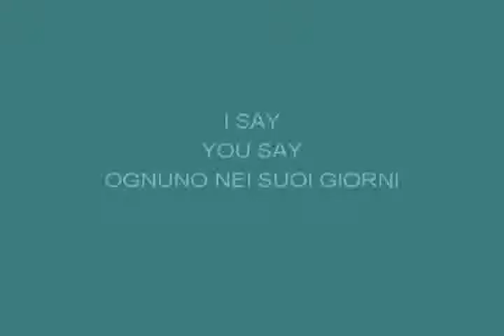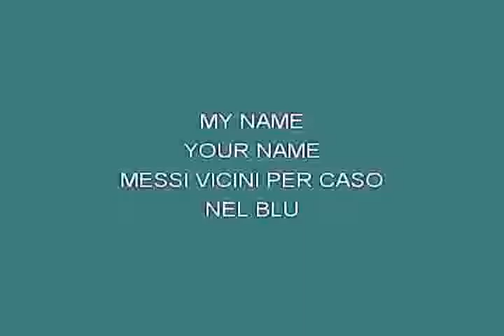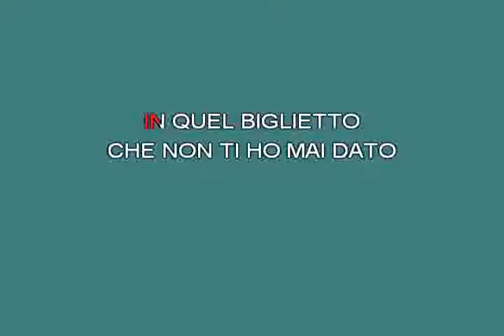Resta resta cu mme Daniele Pino [karaoke] [karaoke]